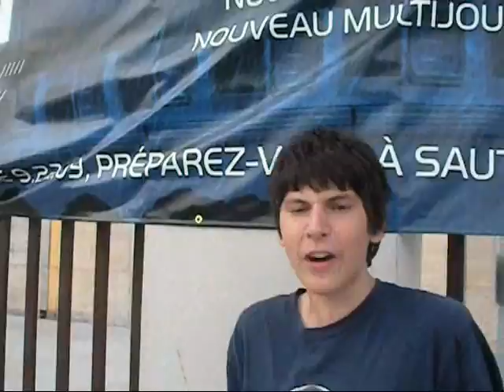Joe Talks About Head Shots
He like to kill little kids on halo with head shots